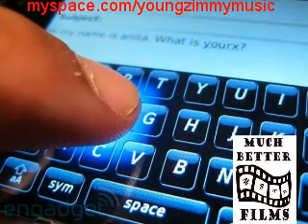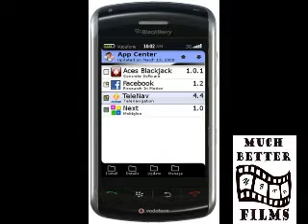Text Me On My Black Berry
New Hit single!